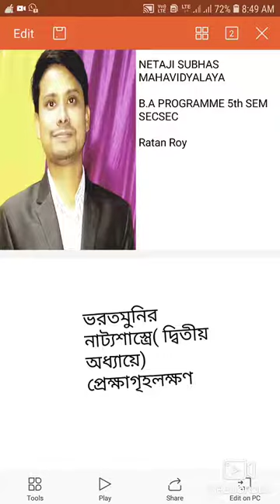B. A PROGRAMME 5TH SEM SEC